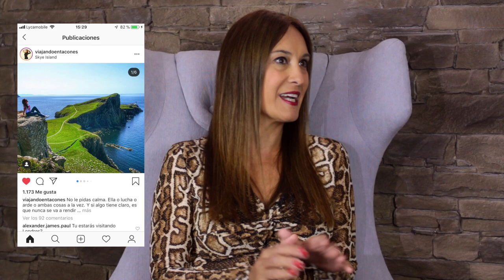Viajando en Tacones por Escocia | Entrevista con Sonia Huerga en Edimburgo de su viaje a Escocia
La experiencia de viajar por Escocia con tacones es un gran reto, y es lo que le hemos ofrecido a Sonia Huerga: la bella capital de Edimburgo, la paz y calma de la Isla de Skye, el icónico Lago Ness, y el castillo de fantasía de Eilean Donan, entre otros.

En esta entrevista, hablamos de su proyecto Viajando en Tacones y su experiencia: un viaje a Escocia de calidad, vigorizante, que te llena de energía, y lo más importante: que te crea recuerdos.

Nos encantaría leer tus comentarios y opiniones, también puedes…